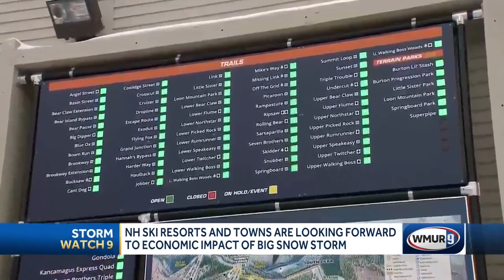Ski areas excited about big storm approaching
While some are dreading the clean-up that comes with more than a foot of snow, there are plenty of people in New Hampshire who are excited about this weekend's storm.